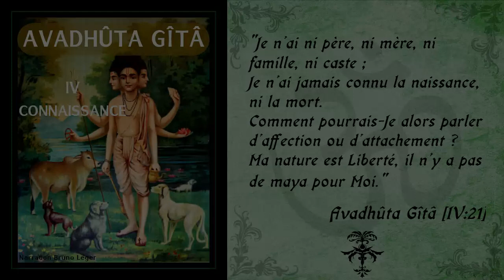Avadhûta Gîtâ - IV - Connaissance [Advaita]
L'Avadhuta Gita est attribué au sage Dattatreya. Il le chanta spontanément après s'être purifié par la méditation et avoir été absorbé dans la félicité ininterrompue de la Réalité. Considéré comme l'un des plus grands traités sur l'Advaita Vedanta, certains érudits estiment que le texte remonte à 5000 ans av. J.-C.
Le mot "avadhut" fait référence à celui qui a renoncé à tous les attachements et toutes les connexions au monde, et qui vit dans un état au-delà de la conscience du corps. Il s'est affranchi des soucis et responsabilités, des possessions et de toute position sociale. Il s'est libéré de tout concept et de toute classification qui s'interposent entre lui et sa perception directe de la Réalité. Il ne fait aucun compromis avec l'illusion, il n'offre aucune prise à la séparation, il ne permet à aucun semblant de dualité de s'immiscer dans sa perception directe. Il ne s'identifie ni à son mental, ni à son corps, ni aux noms et formes et ne reconnaît pas de distinction entre lui-même et le monde qui l'entoure. D'après Dattatreya, un avadhut ne possède pas une apparence ni un style de vie, une religion ou un rôle social particuliers. Il peut se promener tout nu ou être vêtu comme un prince. Il peut sembler pieux ou blasphématoire, ressembler à un ascète ou être hédoniste. Un tel être est la pure conscience sous une forme humaine. Il est la Réalité toujours libre [Brahman].